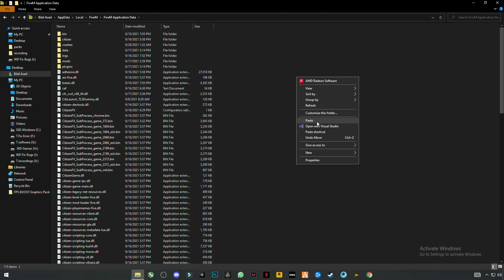FiveM (GTA V) - How To Fix FPS Drop In 2021 | Fix Lag | Increase FPS & Boost FPS Guide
RAM:   8 GB ddr3 1600 MHz
Windows: 10 pro 64 bit
GPU:   R9 270 2gb AMD Dataland
Moniter: 60 Hz
Power supply: 500 mw
how to boost fps in fivem,
boost fps fivem,
how to get more fps in fivem,
fivem fps,fivem lag fix,
fivem fps drop fix,
how to fix fivem lag,
fivem lag,gta 5 fps boost,
gta 5 lag fix,
gta 5 lag fix low end pc,
how to reduce lag in fivem,
fivem config,gta 5 low end pc,
fivem fps drops,
fivem boost fps,
fivem fix lag,
gta 5 lag fix 4 gb